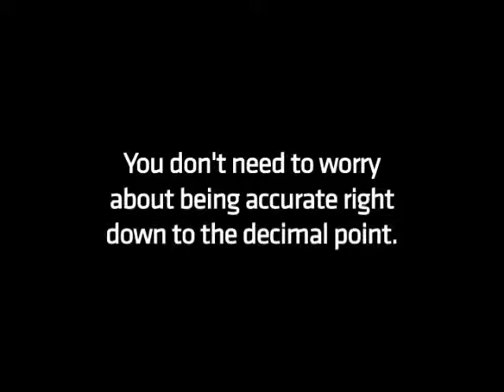Negreanu Small Ball - Calling All-In Bets & Raises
Poker Lesson